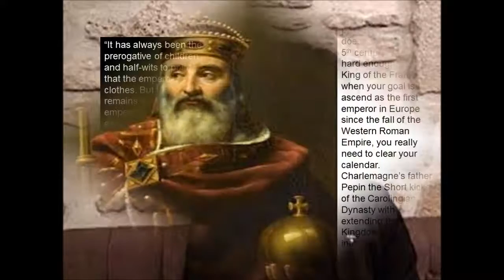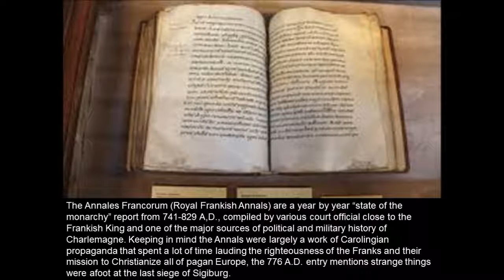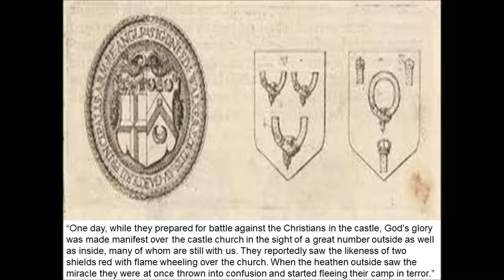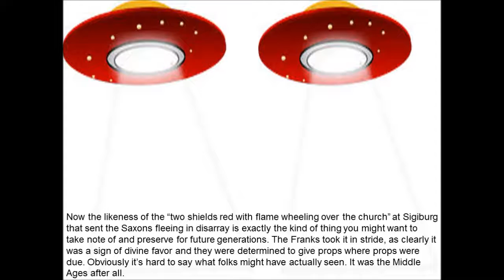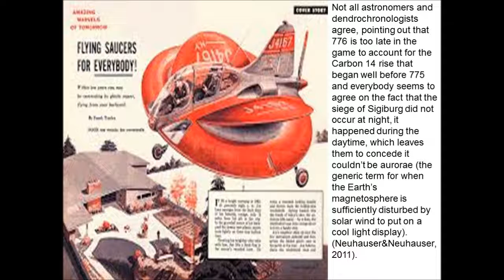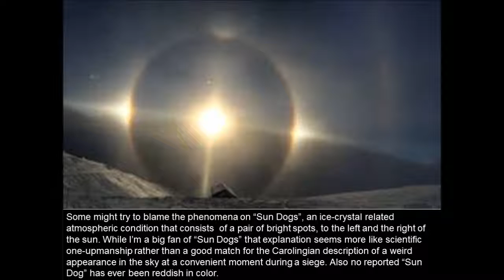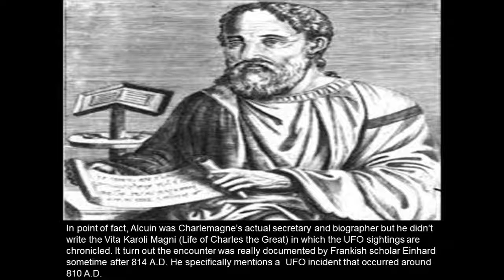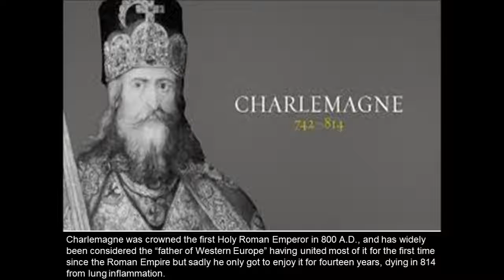Charlemagne: Frank Encounters With UFO's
The documented story of Holy Roman Emperor Charlemagne's, two UFO close encounters of the second kind.